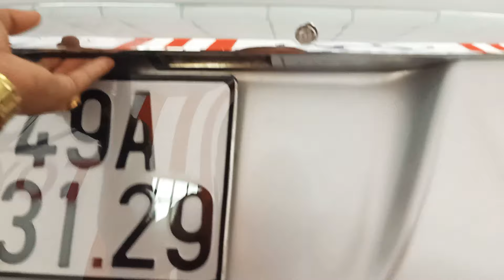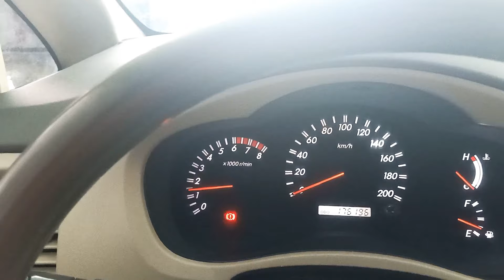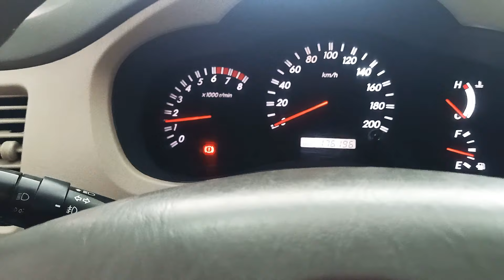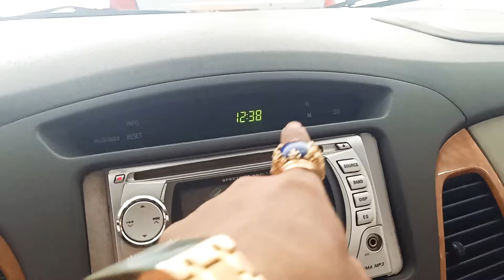(đã bán)INOVA 2009G xịn fom dẹp abs máy 2.0 thỏa sức sáng tạo em bán 300tr có fix 10tr 0961408726